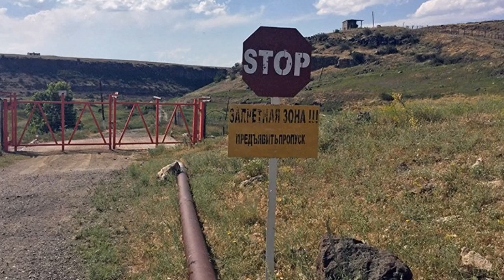Հրատապ լուր ստացանք սահմանից. Թուրքերի սպեցնազը սարսափած փախավ հայերից